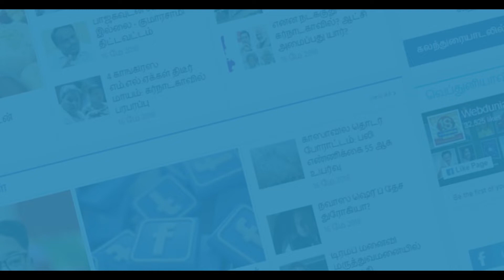Chicken PopCorn | அனைவருக்கும் பிடித்த சிக்கன் பார்ப்கார்ன் எப்படி செய்வது..?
Chicken_PopCorn Cooking ChickenFry | அனைவருக்கும் பிடித்த சிக்கன் பார்ப்கார்ன் எப்படி செய்வது..?